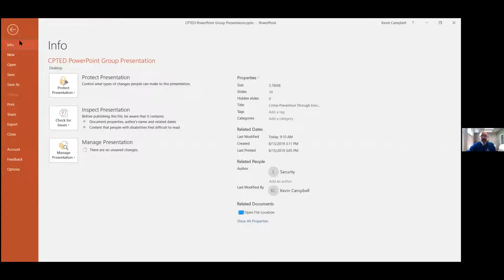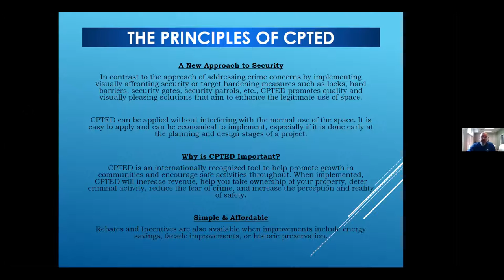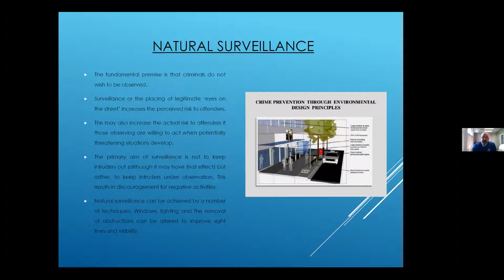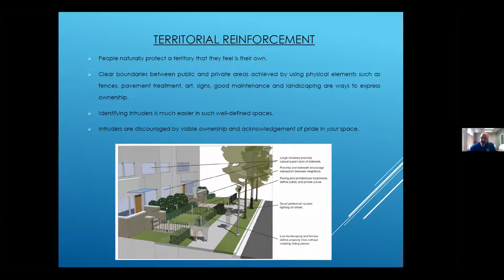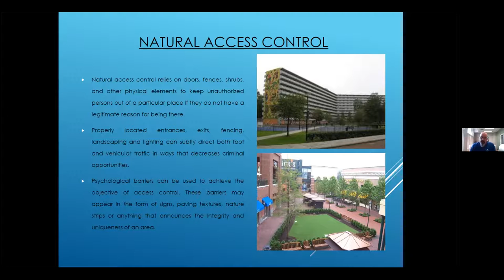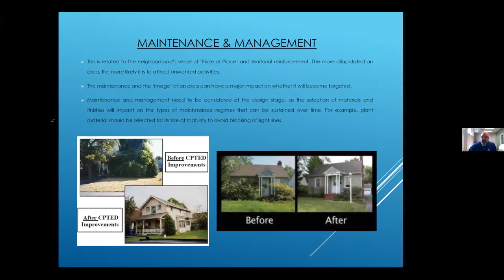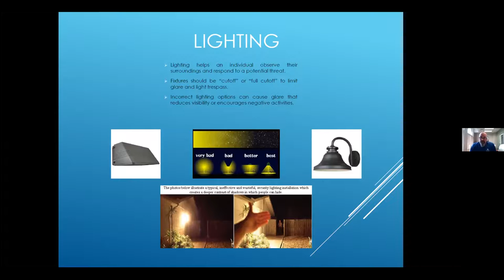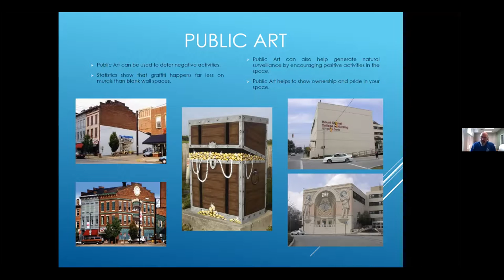30 Minutes with: Chris Seim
Chris Seim, member of DSP’s Ambassador team, discusses Crime Prevention through Environmental Design (CPTED) and how DSP supports its principles. CPTED is a multi-disciplinary approach of crime prevention that uses urban and architectural design and the management of built and natural environments. Its strategies aim to reduce victimization, deter offender decisions that precede criminal acts, and build a sense of community among inhabitants so they can gain territorial control of areas, reduce crime, and minimize fear of crime.